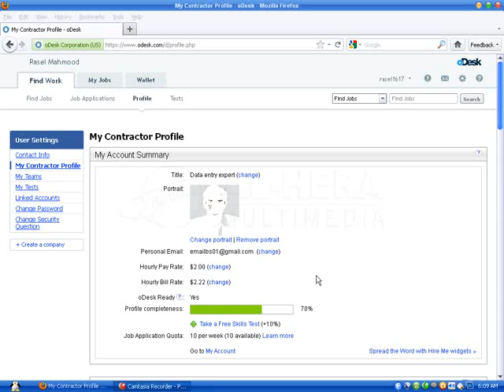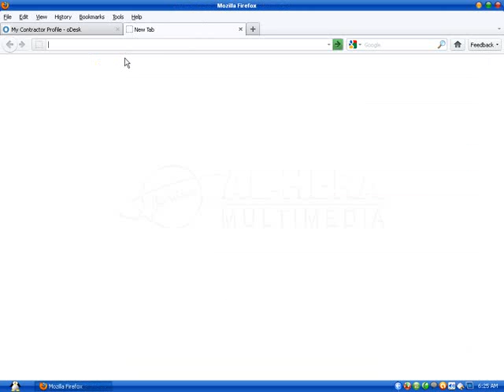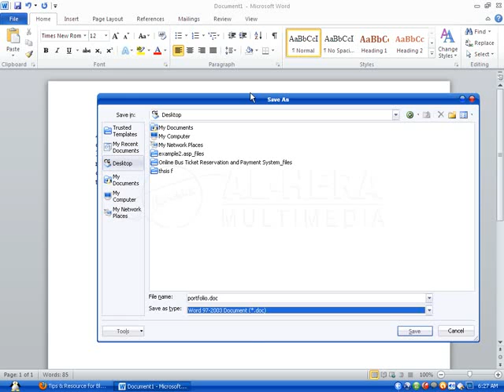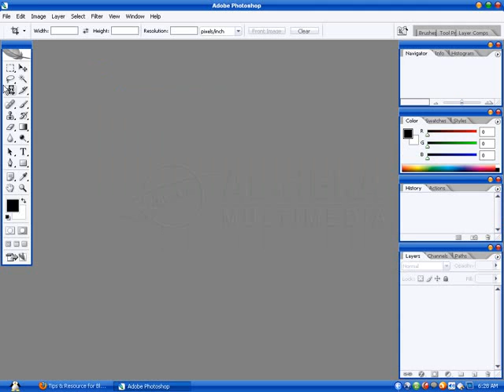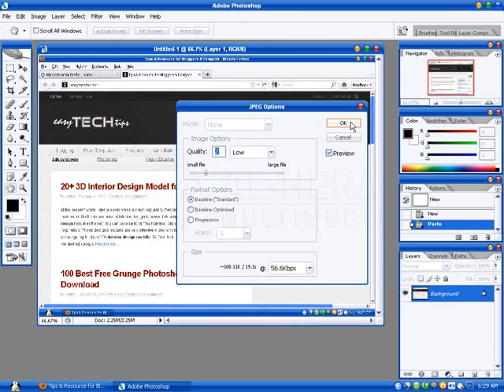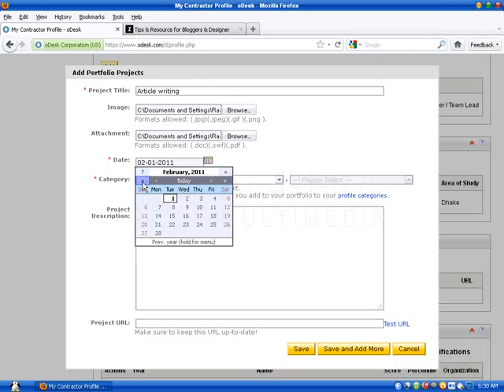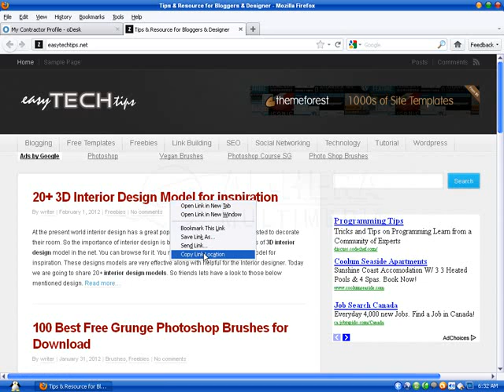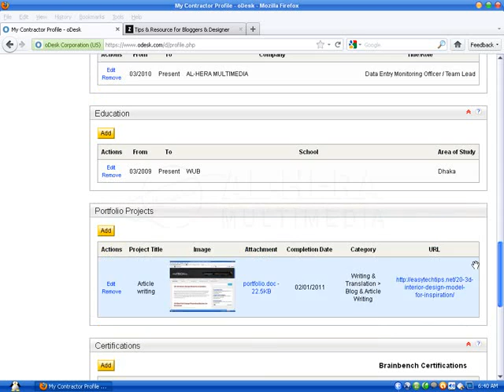Odesk, Profile update part 6Portfollio 1